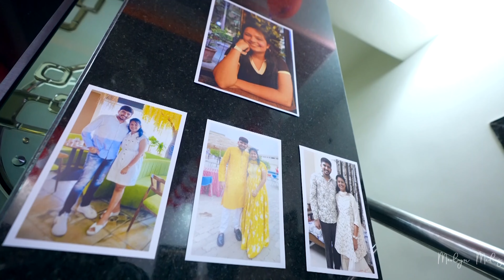Engagement Ceremony - Ayush & Rashi || Merlyn Medias 2023 || 4K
MERLYN MEDIAS